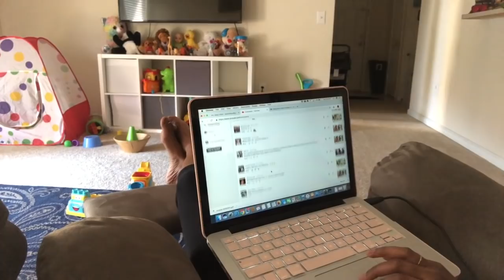Indian Mom's Busy Morning Routine with One Year Old/Healthy Breakfast/Simple indian Lunch Routine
Hey Everyone,

Hope you all are doing good.Hope you all like it.

Hope you all have a great day!! I love you all! Stay strong, stay beautiful, stay kind, stay you!

Music
Youtube Library

About Me:
Hi! I am sushri, mother of 20 months old baby boy.I am from Odisha(India).Now happily located in Florida with my baby and my husband.On my channel you will find lifestyle, vlog, recipes, baby related topics and of course makeup sometime.I hope you will find my videos helpful and relatable.So if you are new please make sure to subscribe to my channel and don’t forget to follow me on Instagram for my daily life updates.Thanks for stopping by.Your support means a lot to me.

Xoxo
Sushri

Copyright:-
Everything you see on this video was created by me unless otherwise stated.